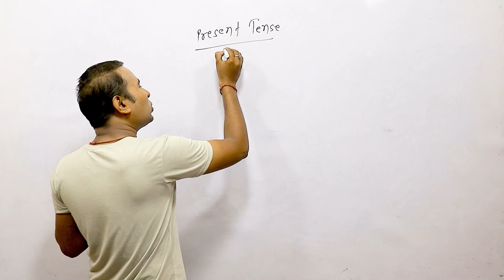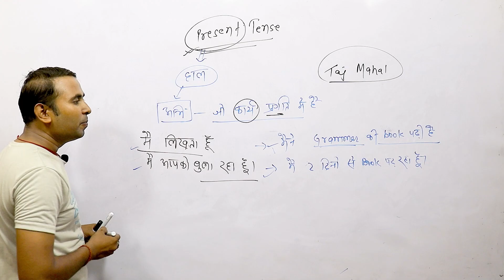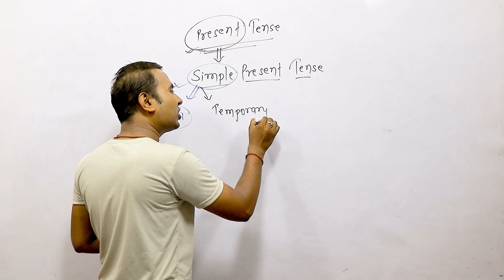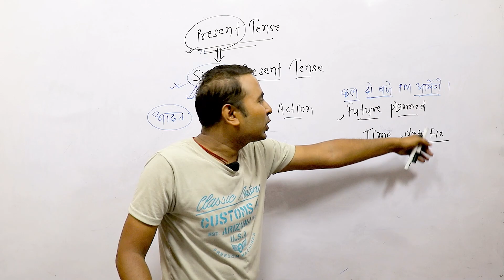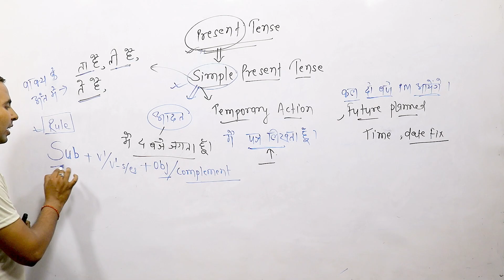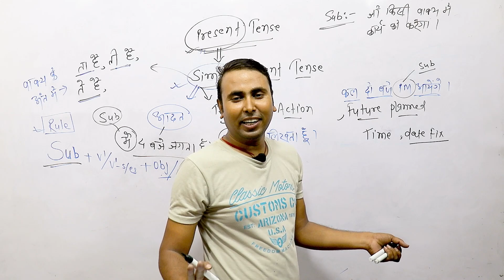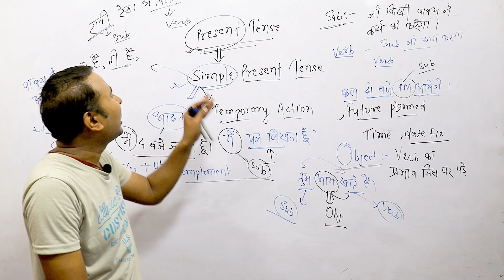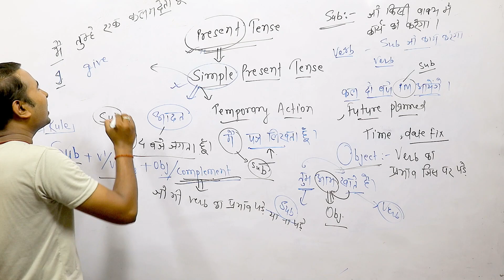Present Tense | English Grammar